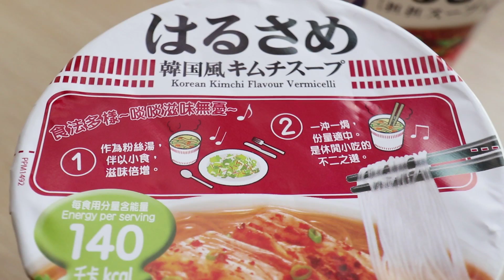【試食】即食💮春雨粉絲！減肥唔錯既選擇❤️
又真係唔錯既！欣賞～多謝Small Wing請我食❤️

▄▄▄▄▄▄▄⭕️ 精選影片⭕️ ▄▄▄▄▄▄▄▄

▄▄▄▄▄▄▄📀 播放清單📀 ▄▄▄▄▄▄▄▄

▶ 屎萊姆IG私生活：EdwardSlimeMax
▶ 屎嫂IG私生活：Slime_So